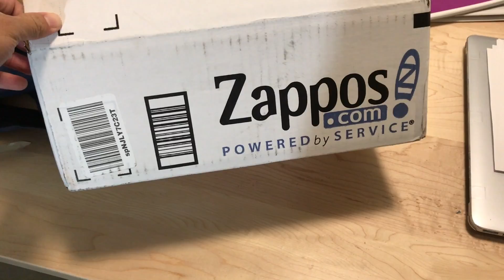Arm Motivation (wesleywongfitness)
Hi guys, my name is Wesley Wong. I am a 20 year old Biology major at the University of California - Santa Barbara. Fitness has always been a passion of mine since I first started in my Sophmore year of high school. I have been working out for about 4-5 years now and I want to use my experiences to help as many people as I can. I have experience in both bodybuilding and strength training and I am knowledgeable in nutrition. I am extremely excited to document my workout journey with you guys and to hopefully give you all tips on how to acheive your goals.

Intro/Outro Song: Hermitage - The Buzz (feat. Mataya and Young Tapz)
Workout Song: Major Lazer - Cold Water (R3hab vs Skytech Remix)